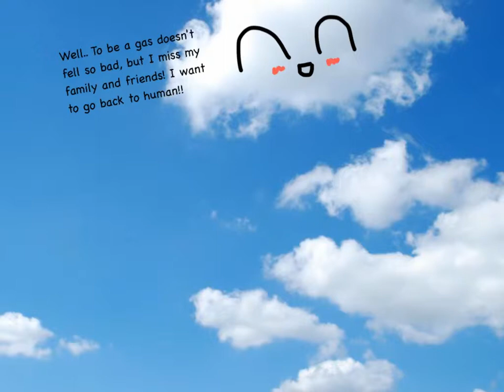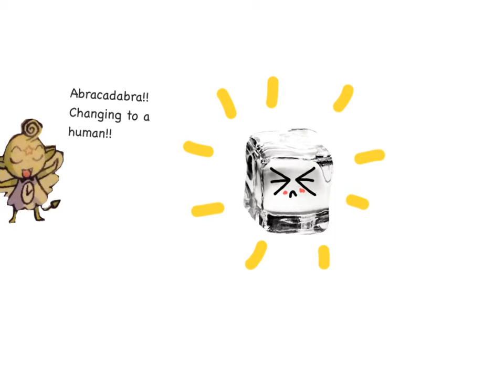8 YiHyun Nam